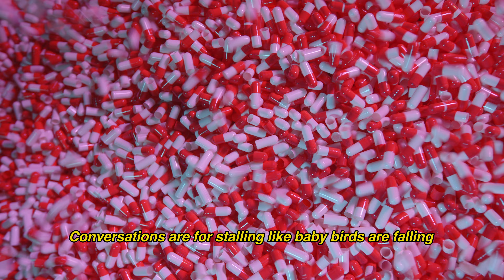Darrin Bradbury - "Pizza & Drugs" (Official Video)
"Pizza & Drugs" by Darrin Bradbury from the album 'Artvertisement', available now

Produced by Darrin Bradbury, Scottie Prudhoe, & Preston Cochran
Darrin Bradbury: Vocals, Acoustic Guitar
Chase Ballenger: Additional Percussion
Preston Cochran: Moog Sub37, Mellotron, Piano, Baritone Guitar, Glockenspiel
Ryan Sobb: Electric Guitar
Cameron Carrus: Upright Bass
Scottie Prudhoe: Akai MPC 2000, Drum Programming, Moog Sub37 Snare, Sample Programming

Recorded at Trace Horse Studio in Nashville, TN sometime between a devastating tornado and a global pandemic
Engineered and Mixed by Scottie Prudhoe, Trace Horse Studio, Nashville
Additional Engineering by Preston Cochran
Mastered by Kim Rosen, Knack Mastering, Ringwood, NJ

Lyrics

I could sleep away the morning wouldn’t bother me,
I could drown out my thoughts with daytime TV
‘Cause afternoon’s for wasting like beer is here for chasing you away from me

I want the lions share
Just want your palms to bare
Am I asking too much?
For a silly Sunday morning with pizza and drugs and your love
For a stupid Sunday morning with pizza and drugs and your love

I could turn off my phone it wouldn’t bother me,
‘Cause your secret to tell is my burden to keep
Conversations are for stalling like baby birds are falling out of blooming trees

In the spring time
Your ugly hand in mine